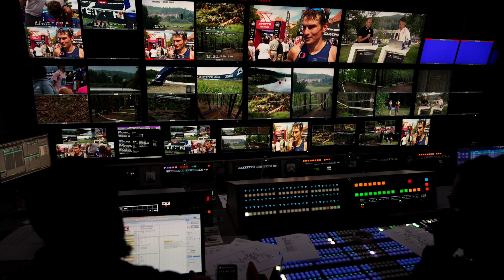XTERRA Czech 2022 Aftermovie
So far the biggest ever XTERRA race in Czech. More than 600 athletes, awesome crowd of more than 2000 spectators around the XTERRA Short Track course, Martin Šonka air whow and first ever win of Czech man on the home soil by Lukas Kocar in XTERRA Czech's 20 years history!